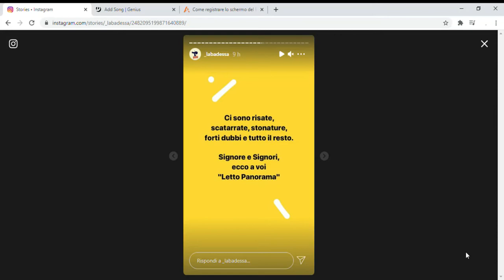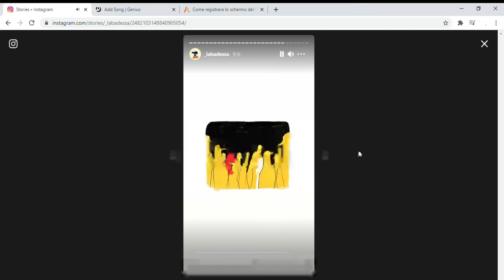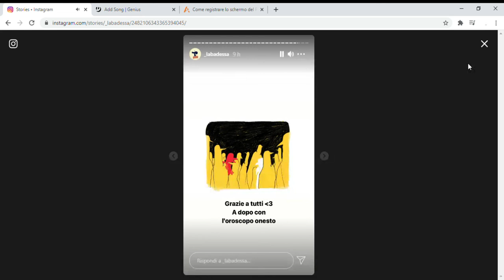Labadessa - Letto Panorama [2021 demo version]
"Premessa: quella che state per ascoltare è una bozza, una sessione registrata in studio, un pezzo che prima o poi verrà realizzato.
S'intitola ‘Letto Panorama’
Ci sono risate, scatarrate, stonature, forti dubbi e tutto il resto.
Signore e signori, ecco a voi ‘Letto Panorama’"